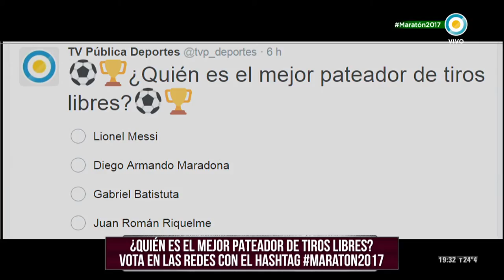Paolo Quinteros y Juan "El Pipa" Gutierrez en Maratón 2017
El Tenis y el Básquet tuvieron un papel central en esta primera entrega. Paolo Quinteros y  Juan "El Pipa" Gutierrez, miembros de la generación dorada visitaron nuestro living y conversaron acerca de su trayectoria y proyectos. Entre risas, confesaron su pasión por el fútbol español. También, recordamos cuando Gabriela Sabatini ganó su primer torneo profesional en 1985 en Japón.

Participá en Maratón2017